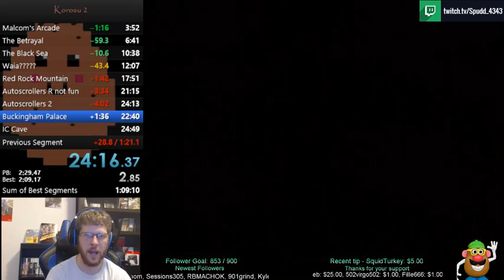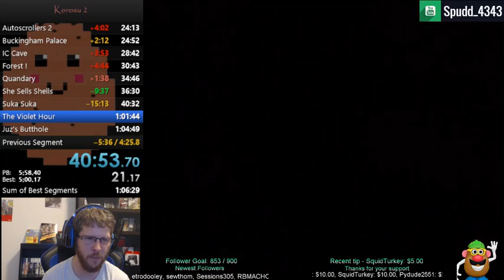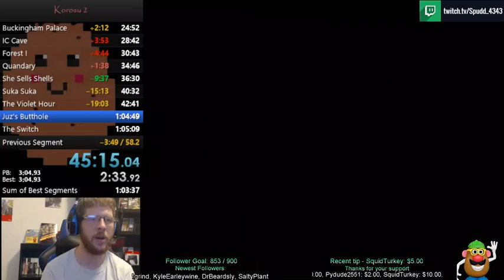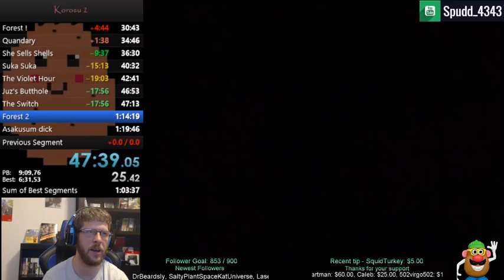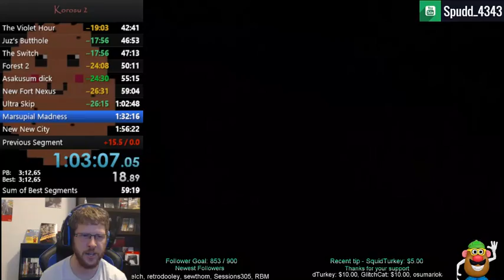Korosu 2 (former WR) 1:13:27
Spudd_4343 running Korosu 2 100%.